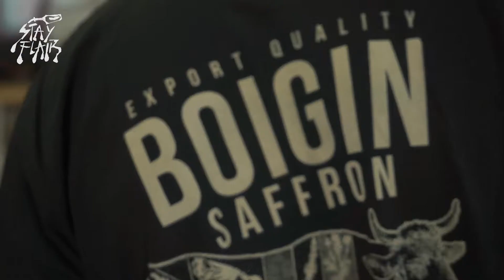[STAYFLAIR] LUCA CINALLI: MASTERCLASS x FLAIR ISLAND '21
FLAIRWEEK Day 7: Masterclass of Luca Cinalli

On the seventh day of the Flair Week, Stay Flair staff, guests and students, enyojed the amazing masterclass by legend bartender and hospitality expert Luca Cinalli..

The Flair Island was held inside Silvio Carta's distillery in the amazing Sardegna.

Video: filmed and edited by Roman Zapata

Special thanks to:

Silvio Carta - Flybottle